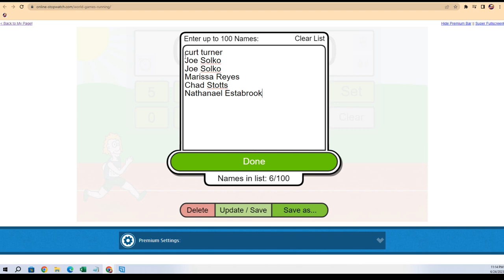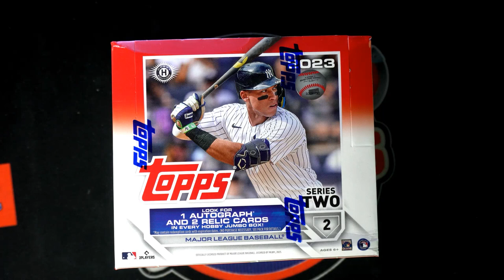2023 Topps Series 2 Jumbo Baseball FILLER ID 22S2JUMBO102